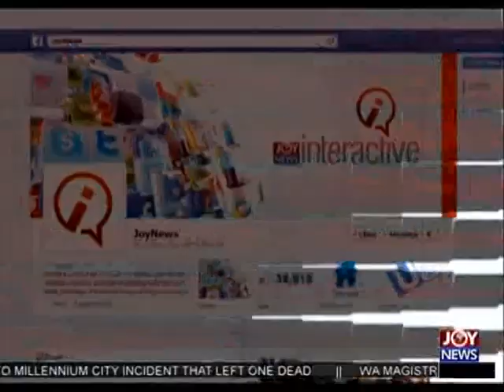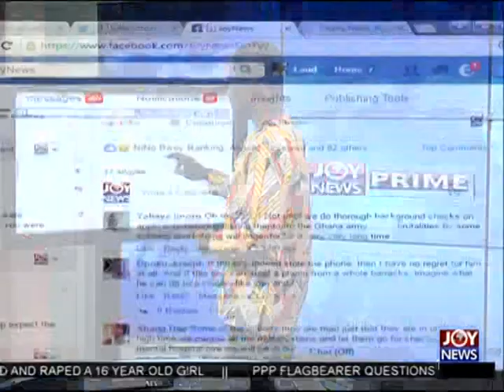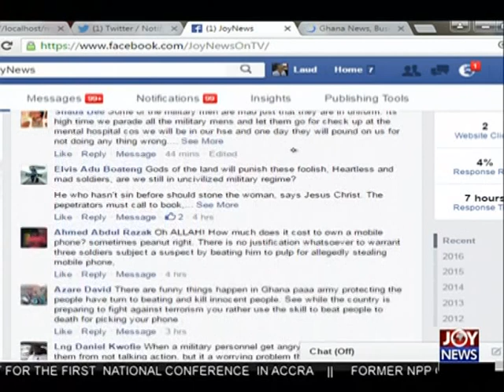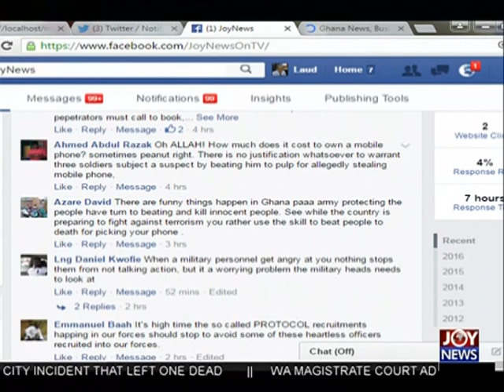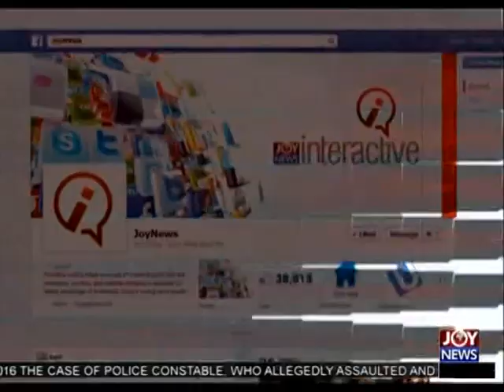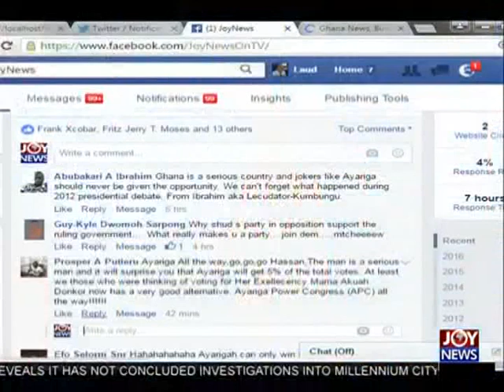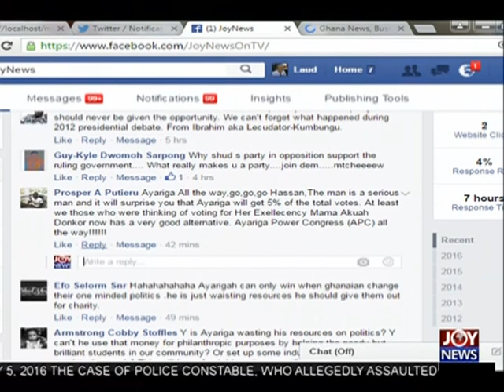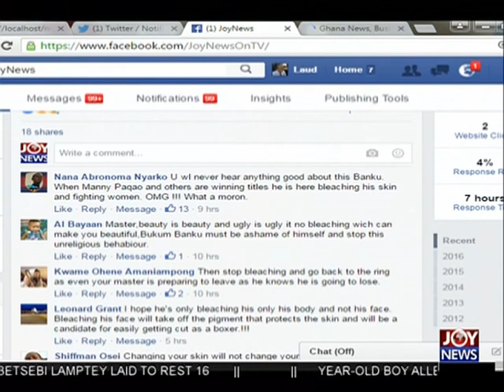Military Brutality - Joy News Interactive (22-4-16)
16 year old boy allegedly beaten by officers on suspicion of stealing phone.